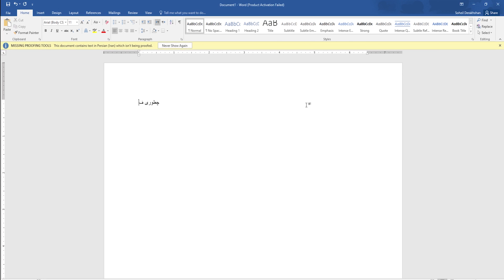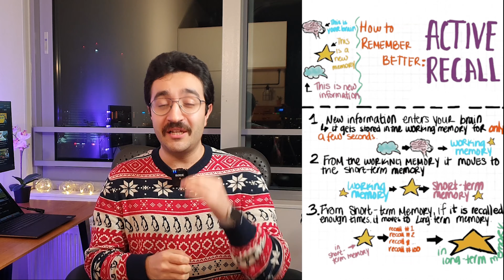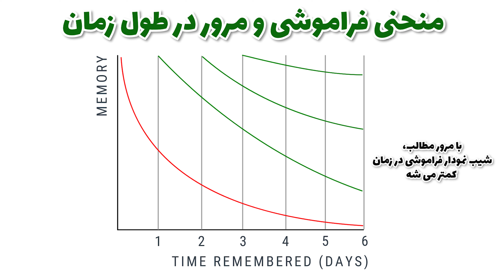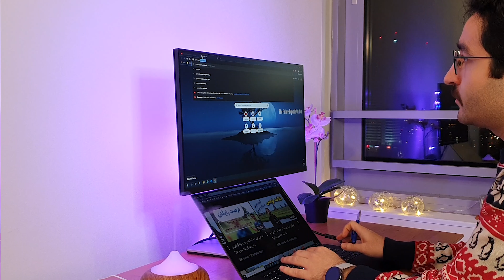درس خوندن | چطوری تونستم شاگرد اول بشم و بورسیه کامل بگیرم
تو این ویدئو از تجربه های خودم در مورد نحوه درست درس خوندن گفتم. و اینکه چه کارهایی رو بهتره تو دوران تحصیل انجام بدیم تا بتونیم بورسیه کامل بگیریم

امیدوارم این تجربه ها واستون مفید باشه و اگر بود، لطفا لایک یادتون نره

ویدئوهای پیشنهادی مرتبط با این موضوع

کی و به کجا مهاجرت کنیم؟

با این پنج مورد می تونی بورسیه کامل بگیری

گرفتن حداقل نمره آیلتس برای بورسیه تحصیلی در کمتر از چهار ماه

شانس پذیرش و بورسیه با مدرک دانشگاه آزاد، پیام نور وغیرانتفاعی

معرفی یه محیط جدید و بین المللی برای باهم درس خوندن

بورسیه ارشد| هزینه زندگی هلند | ارشد مجدد | هزینه ها و مراحل اپلای

پنج دلیل برتری اروپا به آمریکا از لحاظ کاری

قسمت دوم مزایا دکترا . کدوم کشور برای دکترا عالیه؟

صفحات دیگر من در شبکه های اجتماعی:
📸اینستاگرام: